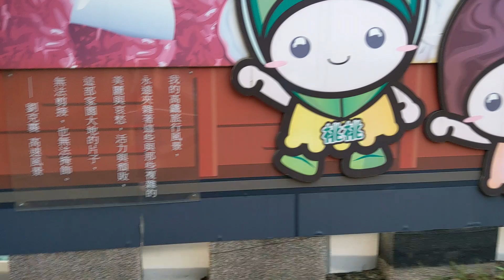弟弟發現長長的火車載著貨物和娃娃